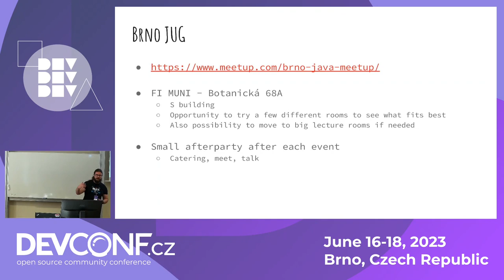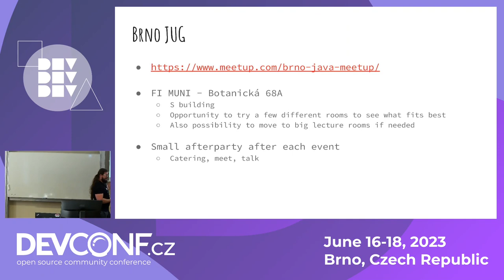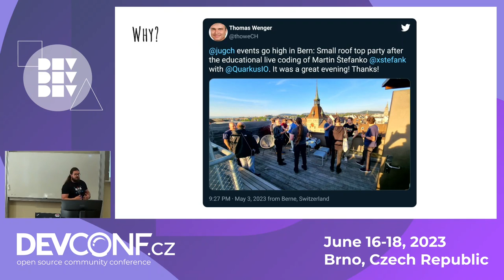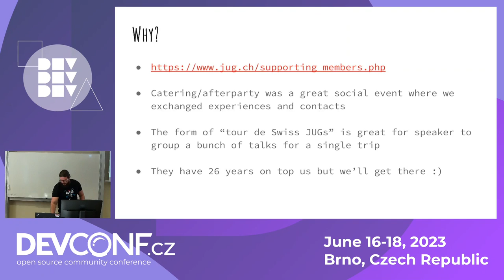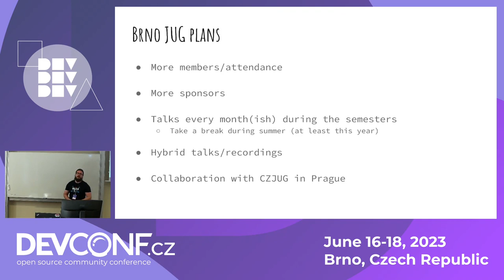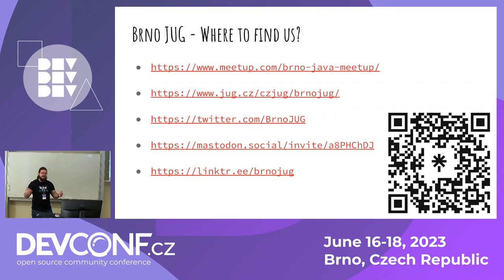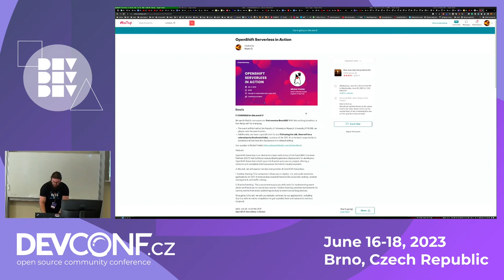Brno Java User Group - DevConf.CZ 2023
Speaker(s): Martin Štefanko

Brno Java User Group (BrnoJUG) is a growing local community of Java developers (and other Java fans) in Brno. It is a transformed Brno Java Meetup that you might have heard about or attended in the past. Since the pandemic, we have had meetups almost every month. In this lighting talk, I will explain our meetups and plans for the future, describe how you can participate (as attendees, speakers, or organizers), and show you where to find us.